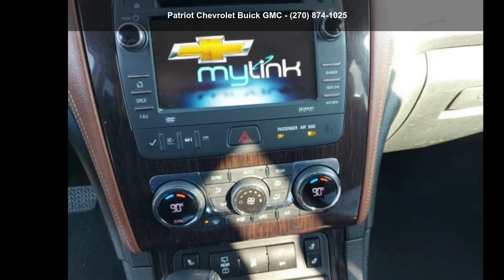2015 Chevrolet Traverse LT - Patriot Chevrolet Buick GMC...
Certified 2015 Chevrolet Traverse LT, white exterior, n/a interior, 6, 3.6l, 6-speed a/t, 162,299 miles, Stock J203446, VIN: 1GNKRHKD2FJ203446,